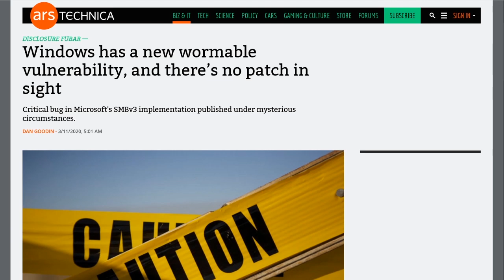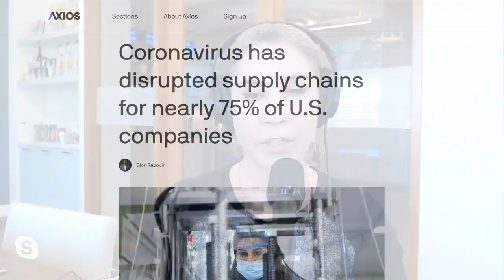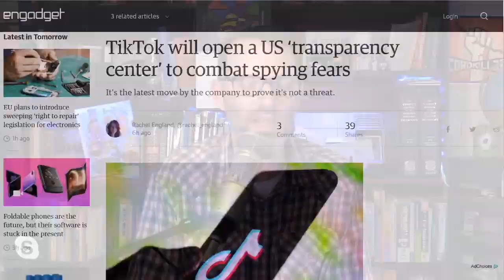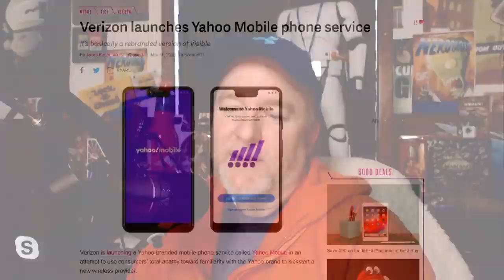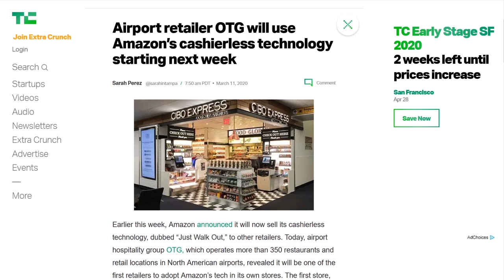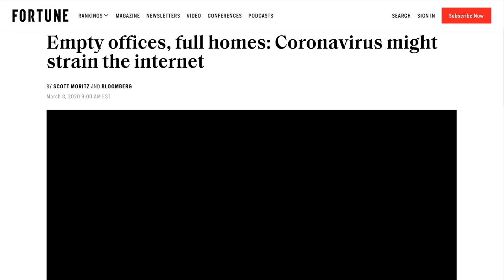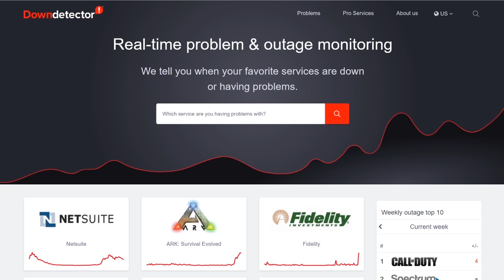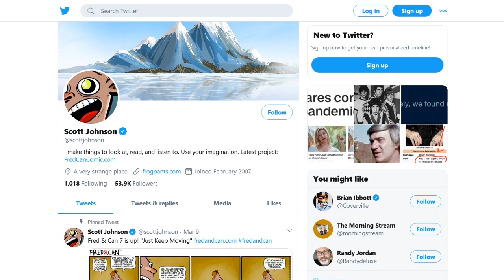All the Right Packets In All the Wrong Places - DTNS 3736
COVID-19 has the potential to hammer home ISPs as companies and their employees consider telecommuting as an option over working from an office.

Starring Tom Merritt, Sarah Lane, Roger Chang, Scott Johnson, Joe

Today’s guest:
Scott Johnson

Next guest:
David Spark